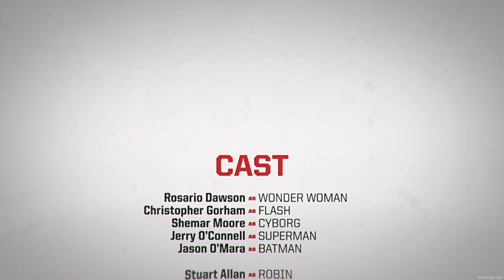Possessed Justice League Fights the Titans.